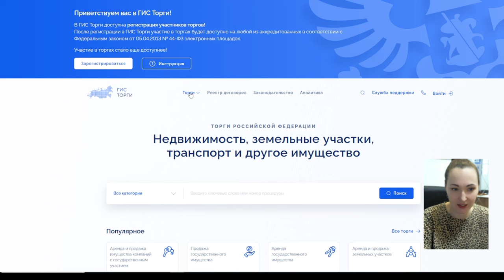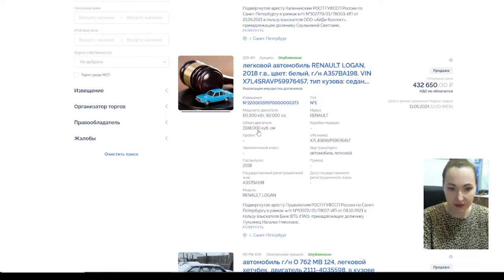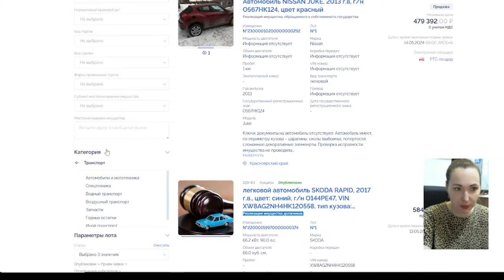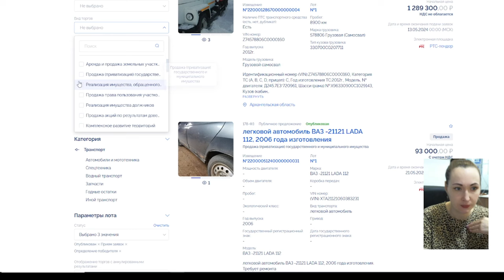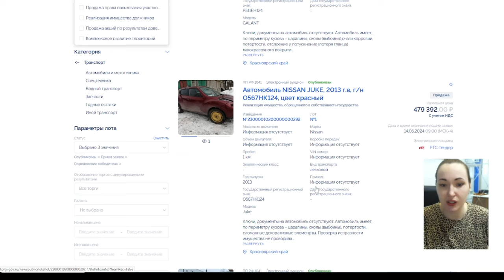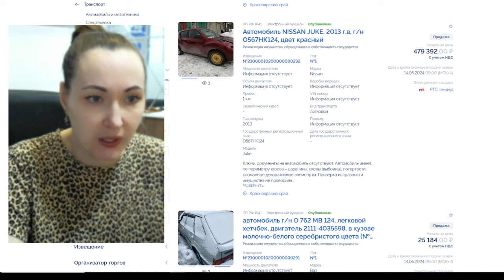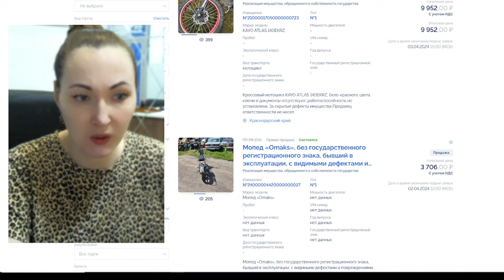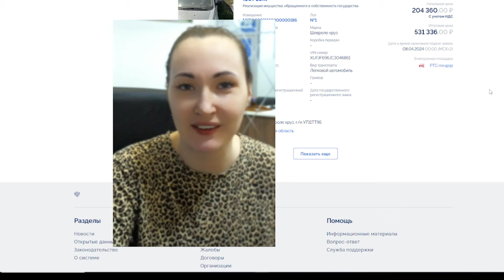Как купить авто с торгов и не потерять свои деньги. Советы/Нюансы/Работа с платформой ГИС